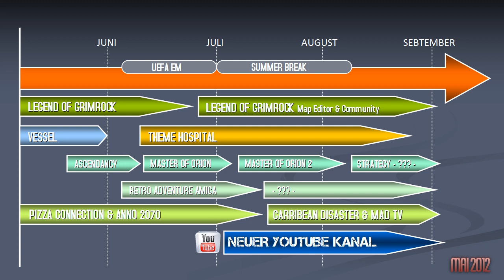Mai 2012 - What comes nxt? #05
Das Video sollte jedem eine Antwort geben, schaut einfach nach eurem Lieblingsprojekt. Bei Fragen einfach mal ein Kommentar schreiben, ich schau die nächsten Tage regelmässig mal rein.

Die Grafikdemo im Hintergrund heisst Chaos Constructions 2011 Invitation und befindet sich derzeit im Vote zur besten 64k Demo 2012. Wenn ihr die Jungs unterstützen wollt, dann geht einfach und stimmt mit ab und ja 64k Demo heisst, dass diese schönen Grafikwelten von einer Datei nicht größer als 64kb erstellt werden (0,064 mb). Musik auf Anfrage (teils mit eigenen Soundpacks erstellt).